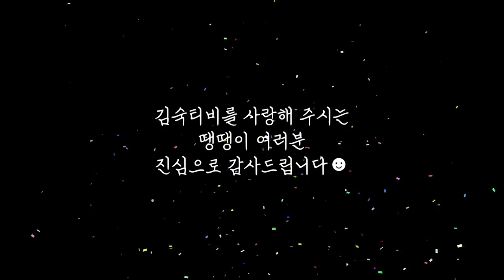100만원짜리 옷 8만원에 사는 숙이의 비결?? | 30만 구독자 달성 이벤트🎁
[30만 구독 이벤트]
📌 이벤트 기간: 2022년 3월 28일(월) ~ 4/3(일)
📌 이벤트 참여 방법: 영상 시청 후 댓글을 달아주신 분 중 30명 추첨
📌 당첨자 선정 기준: 무작위 랜덤 추첨 15명 + 숙이의 마음에 쏙 든 댓글을 달아준 15명
📌 경품: 김숙티비 오리지널 굿즈 - 블랙 3종 세트(티셔츠+모자+우산)
📌 당첨자 발표: 4/7(목)

실땡이들 앞으로도 오래오래 함께 하자🥰